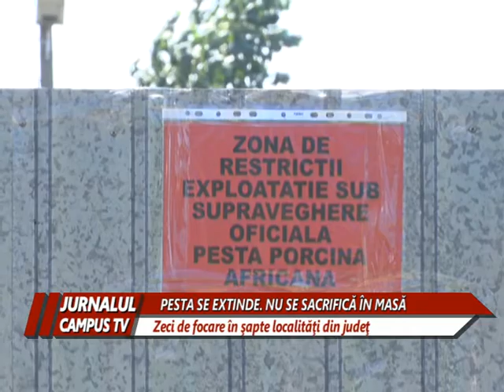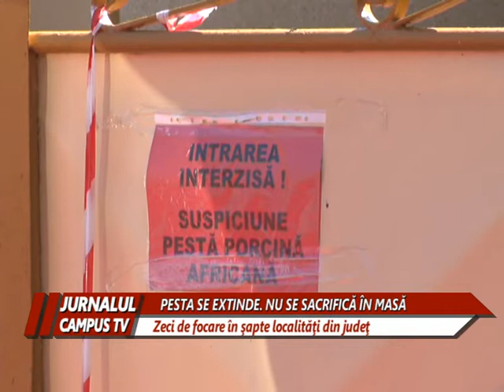PESTA PORCINA SE EXTINDE. ZECI DE FOCARE IN JUDET